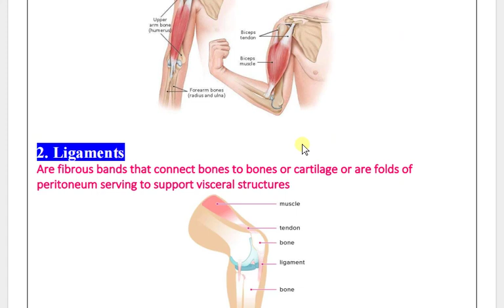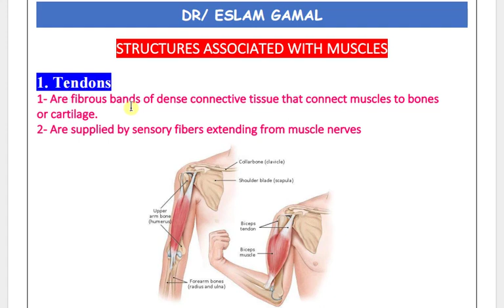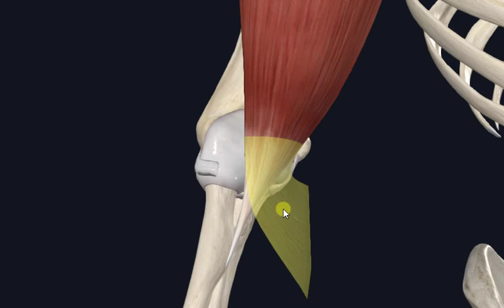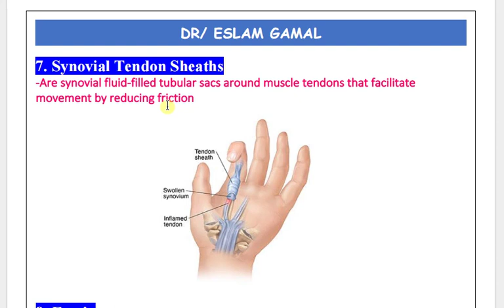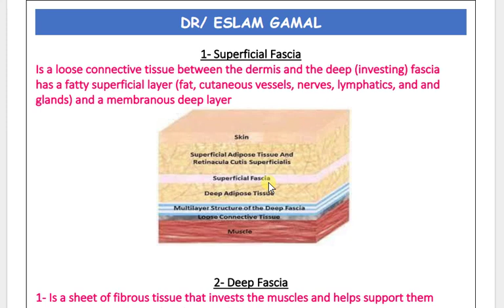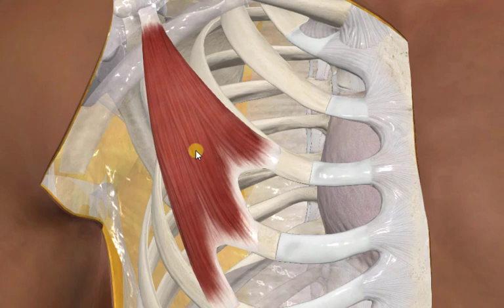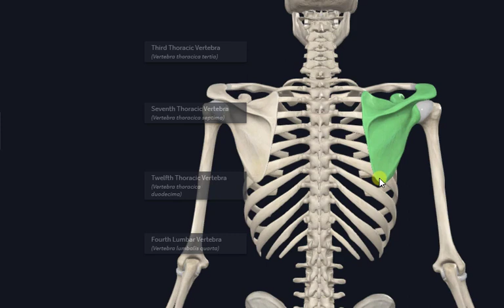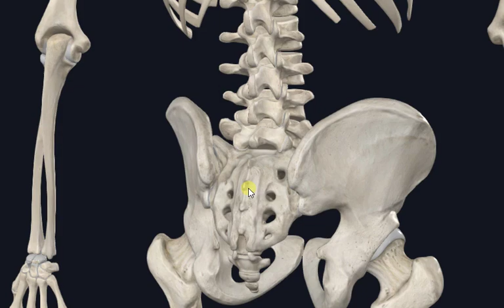المحاضره الاخيره اناتومي